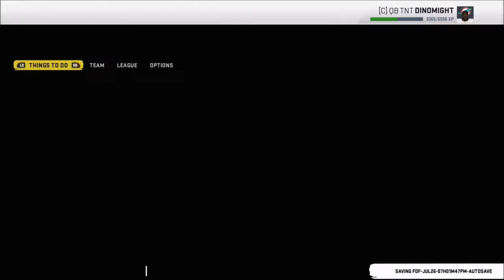Ep 7 | Face of the Franchise: QB1 | Madden 20 | Crazy Town Gaming